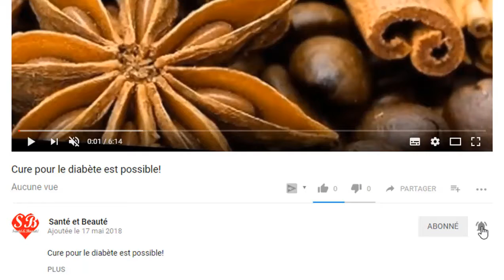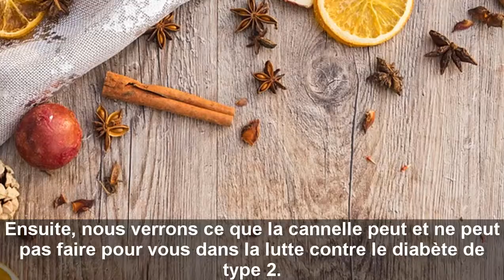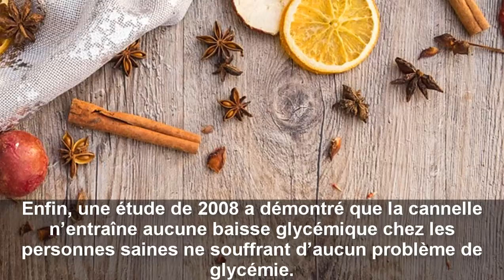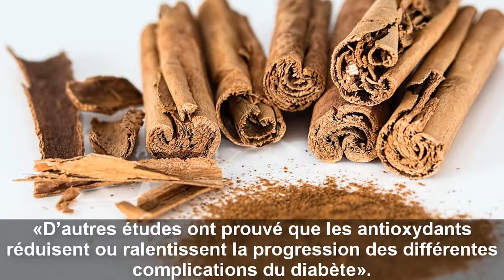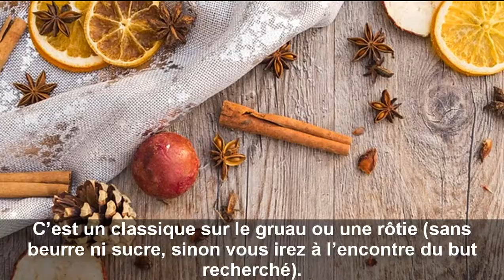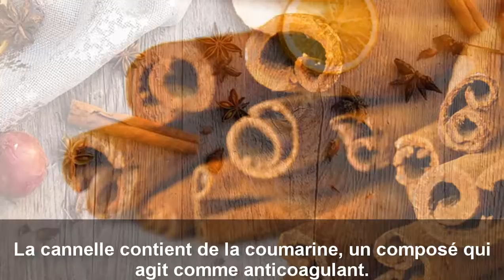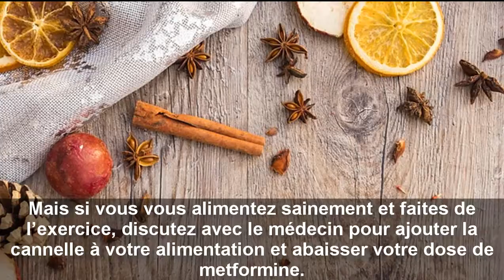Traitement du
Sincerely Thanks